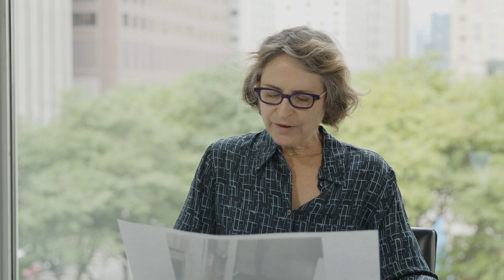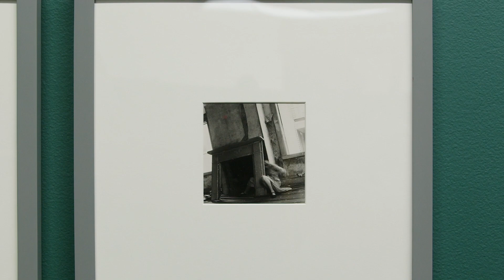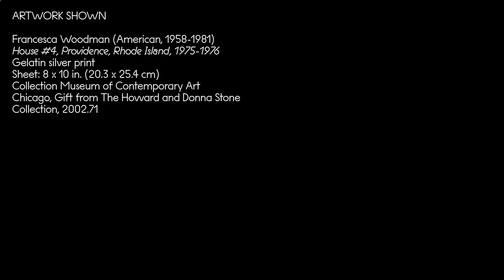Object Lesson: Jeanne Dunning on Francesca Woodman